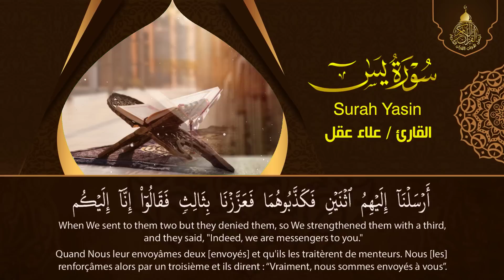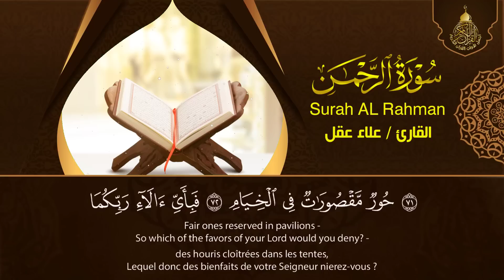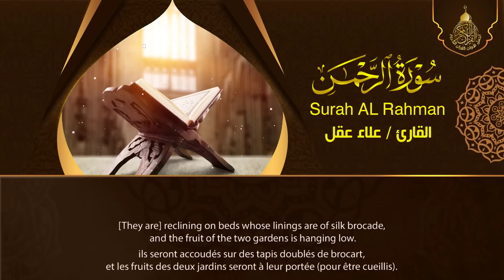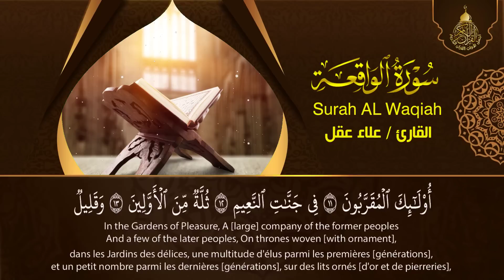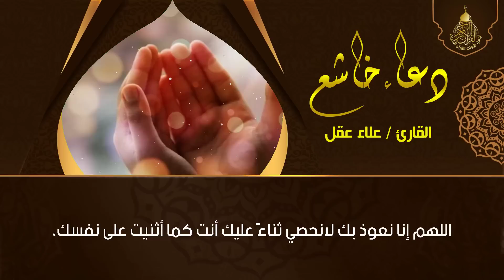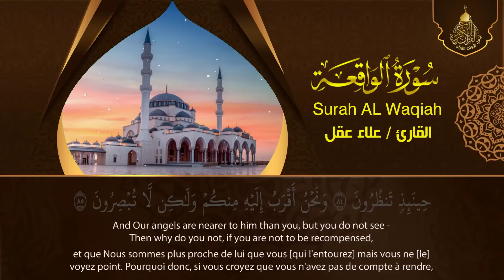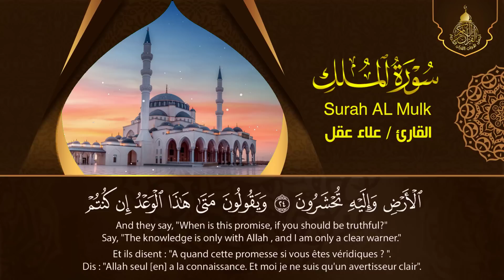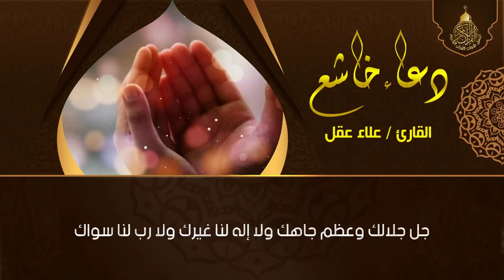تلاوة عجيبة تريح القلوب والعقول - سورة يس الرحمن الواقعة الملك | شغلها بنية جلب الرزق وتيسير الأمور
سورة يس والواقعة والرحمن والملك شغلها بنية جلب الرزق السريع وقضاء الدين وتفريج الهم وتيسير الأمور
سورة يس، الواقعة، الرحمن، الملك استمع بنية الرزق والبركة وتيسير الأمور وقضاء الدين وتفريج الهم بإذن الله
سورة يس، الواقعة، الرحمن، الملك استمع بنية الرزق والبركة بإذن الله Surah Yasin
سورة يس والواقعة شغلها بنية جلب الرزق السريع وقضاء الدين وتفريج الهم وتيسير الأمور